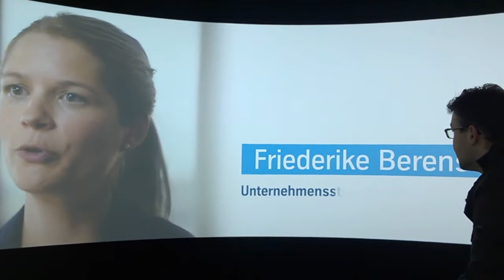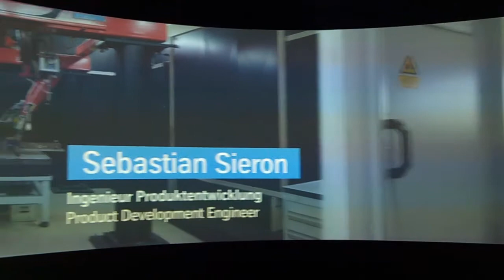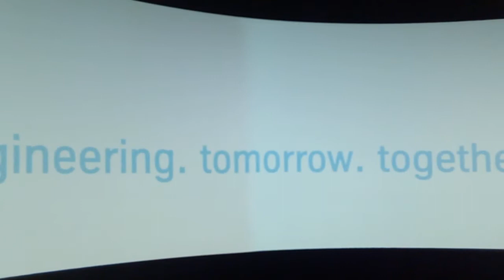Wir sind thyssenkrupp